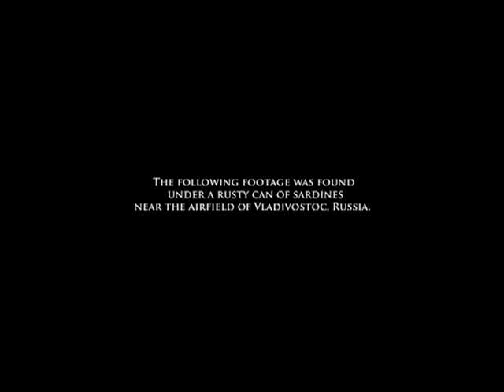Rabbit at the Airport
Video and electroacoustic sound (2009)

By Martin Stig Andersen, Jacob Ballinger,
Juliane Beer, Gareth Davis, and Verena Soltiz